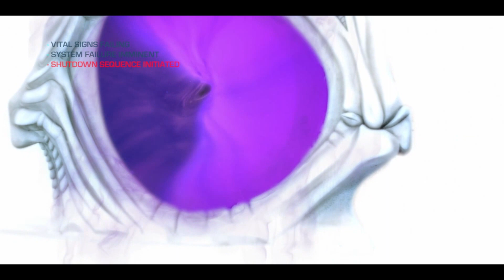Command & Conquer 4 Tiberian Twilight All Cutscenes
Behold disciples of Nod, for the end is soon upon us. Electronic Arts’ award-winning and best-selling Tiberium saga is coming to a powerful conclusion with Command & Conquer 4, which will introduce a multitude of innovations to the classic fast and fluid Command & Conquer gameplay, while retaining the core compulsions that fans have come to love over the series’ history.